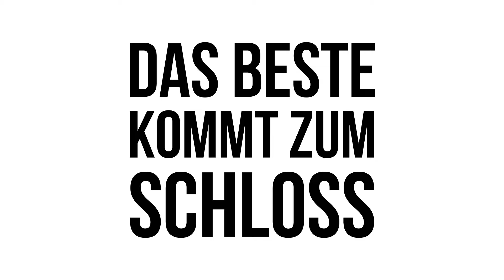Wächtersbach - Das Beste kommt zum Schloss 2023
Das Beste kommt zum Schloss geht in die
zweite Runde. Nach dem großen Erfolg im
vergangenen Jahr feiern wir am ersten
Juliwochenende wieder ein musikalisches
und kulinarisches Fest der Sinne vor
historischer Kulisse. Den Start macht die
Pink Floyd tribute Band echos, die das
Erbe der legendären Band zum Herzen
des Main-Kinzig-Kreises tragen wird.
Weiter geht's mit der international
bekannten Urban Club Band aus Frankfurt, DJ Springer und
einer beeindruckenden Lasershow. Und beim
großen Bürgerfest kann rund um Schloss
Wächtersbach die ganze Familie was
erleben, denn das beste kommt zum Schloss!

Sie suchen auch Mitarbeiter/Fachkräfte/Auszubildende/AZUBIS?
Wir unterstützen bei der Mitarbeitersuche mit regionalen Stellenanzeigen im Kurzclip-Videoformat

Kurzclips/Videoclip für Unternehmen mit Musik, Sprecher im dynamischen Flyervideo Format für Ihr Online-Marketing für folgende Bereiche: Image/Produkt/Stellenangebote/Recruiting/Event/Veranstaltung/Produktvorstellung für folgenden Einsatz: Internet/Webseite/Verkaufsraum

Sie haben etwas zu sagen? In Ihrem Unternehmen gibt es etwas Neues? Sie wollen möglichst viele Menschen erreichen? Dann starten Sie jetzt mit Ihrem eigenen Werbeclip durch! Clipflyer ist eine neue, innovative Videowerbung (YouTube Marketing), mit der Sie Ihre Kunden regional, schnell, aktuell und günstig erreichen. Ohne Streuverluste, zielgerichtete Schaltung über YouTube in Ihrer Region.

Lassen Sie sich unverbindlich beraten. Unsere Beratungshotline 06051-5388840 oder 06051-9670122 Weitere Infos finden Sie

Ein Produkt von Videoagentur pregondo Mehr Erfolg mit bewegten Bildern: Clipflyer ist das ideale Medium für alle Branchen